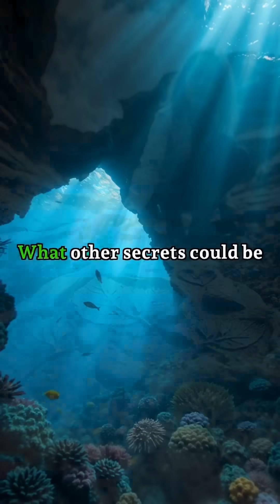LOST RIVERS Hidden Under the Ocean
Unveiling Earth's Secrets: Scientists Discover Ancient LOST RIVERS! Dive deep into the ocean's mysteries as we explore an amazing breakthrough: discovering ancient rivers carved into the seafloor, more than 20,000 years old! How did these once-thriving waterways hide beneath miles of ocean? What secrets do they hold about our planet's climate history? Join our dedicated team of scientists and geologists as we unpack this astounding find that rewrites history. Discover the methods used, the significance behind these rivers, and what they tell us about Earth's past.
🔍 What we found:
• Ancient rivers from the last ice age
• Hundreds of kilometers of hidden waterways
• Crucial climate history preserved in sediment
• Time capsules of Earth's past

🌏 These underwater treasures are revealing secrets about:
- Historical climate patterns
- Ancient vegetation
- Temperature changes
- Rainfall patterns